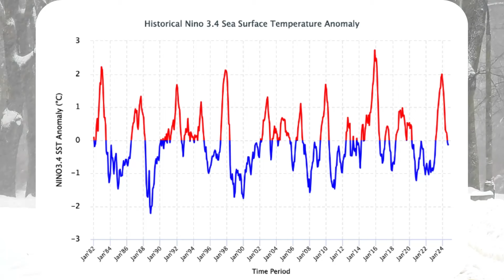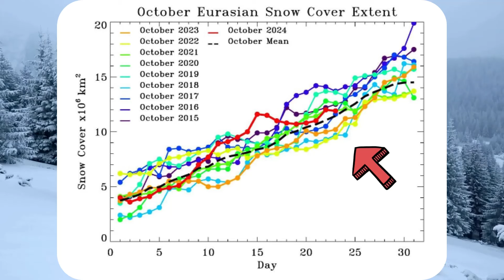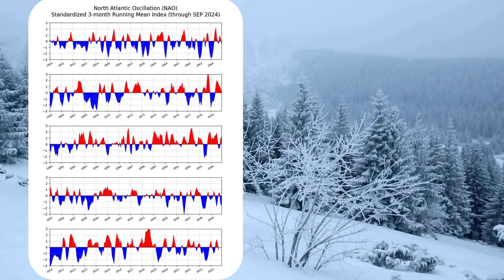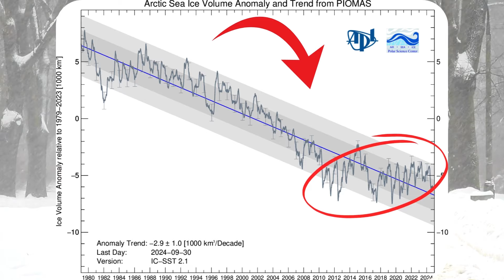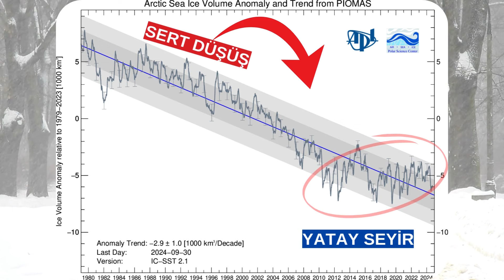ÇARPICI 2025 KIŞI TAHMİNİ!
iİstanbul hava durumu
İstanbulda ne zaman kar yağacak
ne zaman kar yağacak
kar geliyor
hava durumu
havalar nasıl olacak
Kar kapıda
kar yağışı
yoğun kar yağışı
Türkiye hava durumu
1987 kışı
İstanbulda kar
Kar yağışı geliyor
Hava durumu kar geliyor
kar yağacak mı
kar ne zaman gelecek
kar gelecek mi
istanbulda kar yağacak mı
Bursada kar yağacak mı
Ne zaman kar geliyor
Kar kapıya dayandı
Kar geliyor mu
uludağ kar durumu
Ankara kar yağışı
Ankara hava durumu
İzmir hava durumu
İzmir kar yağışı
Ankara yoğun kar
yoğun kar yağışı
İstanbul kar manzaraları
son dakika haberler
haberler
1987 kışı
1987 kar fırtınası
1987 mart kar yağışı
1987 mart kar tatili
1987 kışı istanbul
istanbul'un meşhur 1987 kışı
son dakika
almanya hava durumu
hava durumu
havalar nasıl olacak
Kar kapıda
kar yağışı
yoğun kar yağışı
Türkiye hava durumu
1987 kışı
İstanbulda kar
Kar yağışı geliyor
kar yağacak mı
kar gelecek mi
Kar kapıya dayandı
Kar geliyor mu
uludağ kar durumu
Ankara kar yağışı
Ankara hava durumu
İzmir hava durumu
İzmir kar yağışı
Ankara yoğun kar
yoğun kar yağışı
İstanbul kar manzaraları
Ankaraya kar geliyor
1 metre kar yağışı
Lapa lapa kar yağışı
istanbul kar yağışı
 kar ne zaman yağacak
hava durumu 15 günlük
hava durumu ankara
hava durumu
hava durumu
yoğun kar yağışı
 kar geliyor
istanbul hava durumu
izmir hava
istanbulda ne zaman kar yağacak
kar kapıda
havalar nasıl olacak
sibirya soğukları
mgm
1987 kışı
Türkiye hava durumu
 uludağ kar kaç cm
kar kalınlıkları
istanbulda kar
 kar yağışı geliyor
 bünyamin sürmeli
bünyamin üsrmeli hava durumu
Ankara kar yağışı
ankara hava durumu
 izmire kar geliyor
izmir kar yağışı
istanbul kar manzaraları
kar fırtınası
 bugün hava durumu
yarın hava durumu saatlik
hava durumu balıkesir
 hava durumu düzce
hava durumu konya
 hava durumu 15 istanbul
 hava durumu
 kar yağışı kar
 yoğun kar yağışı
 erzurum hava durumu
 istanbul kar altında
istanbul kar başladı
hava durumu habertürk
hava durumu kocaeli
hava durumu trt1
izmir hava durumu
bugün yarın çok yoğun kar yağışı
 kar geçişleri
avcılar hava durumu
bakırköy hava durumu
 pendik hava durumu
sakarya hava durumu
uludağ hava durumu
şanlıurfa hava durumu
 adana kar yağışı
Adana hava durumu
hava durumu sunucusu
hava durumu sunarken düşen kadın
hava durumu
 hava durumu ankara
kar hava durumu
bursa yıldırım bursa hava durumu
izmir foça hava durumu
 hava durumu cnntürk
canlı hava durumu ne zaman
kar yağacak o zaman ne zaman kar yağacak
 ankara antalya hava durumu
polisler kartopu oynuyor
 yalova hava durumu
 kayseri hava durumu
sivas hava durumu
izmit hava durumu
kar yağışı time lapse
kar yağışı izle
lapa lapa kar var mı
hava durumu spikeri
hava durumları
hava olayları
kar yağıyor
kar yağar kar üstüne kar
neden yağıyor kar
kar neden yağmıyor
 kar ne kadar temiz
 kar ne zaman
zonguldak hava durumu
 rize hava
rize kar yağışı
hava durumu
istanbul kar yağışı
yoğun kar yağışı
 kar geliyor
istanbul hava durumu
izmir hava
kar kapıda
havalar nasıl olacak
sibirya soğukları
1987 kışı
Türkiye hava durumu
kar kalınlıkları
istanbulda kar
 kar yağışı geliyor
Ankara kar yağışı
ankara hava durumu
 izmire kar geliyor
izmir kar yağışı
istanbul kar manzaraları
kar fırtınası
diyarbakır kar yağışı
trabzon kar yağışı
antalya hava durumu
trabzon hava durumu
havalar nasıl olacak
spor hava hava durumu hava durumu
bugün hava durumu
yarın hava durumu
saatlik hava durumu
hava durumu adana
hava durumu konya
sibirya soğukları
kadir emre
kar yağışı kar
yoğun kar yağışı
hava durumu
hava durumu canlı yayın
hava durumu sarıyer
istanbul kar altında
istanbul kar başladı
hava durumu habertürk
hava durumu bartın
hava durumu bilecik
hava durumu cnn türk
hava durumu çanakkale
hava durumu nasıl
hava durumu diyarbakır
hava durumu Denizli
hava durumu kocaeli
hava durumu İstanbul beykoz
hava durumu pendik
hava durumu canlı
kar yağışı izle
hava durumu ntv
hava durumu a haber